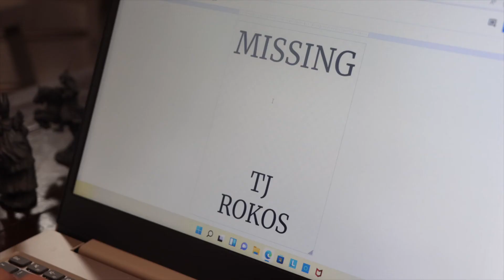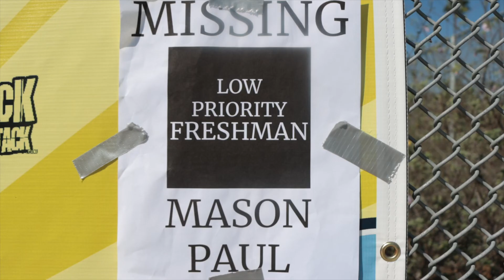Stranger Things Rally Intro Video | BOTB